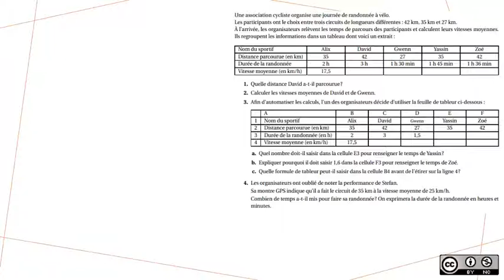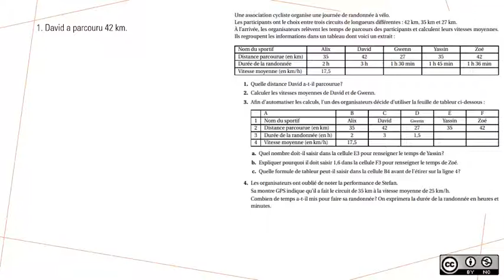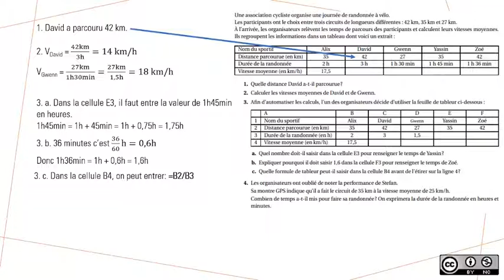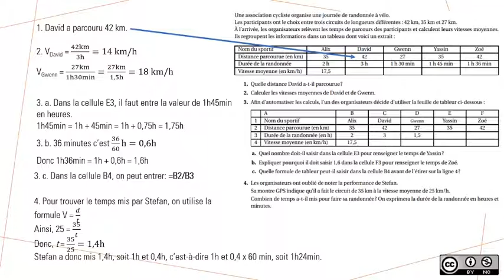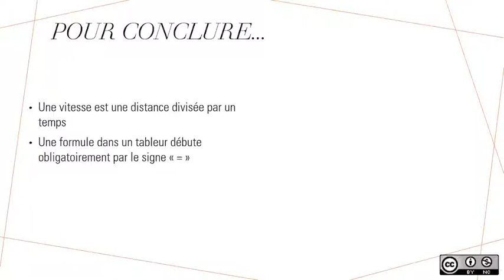Prépa DNB : Autour de la vitesse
Exercice de brevet autour de la notion de vitesse.